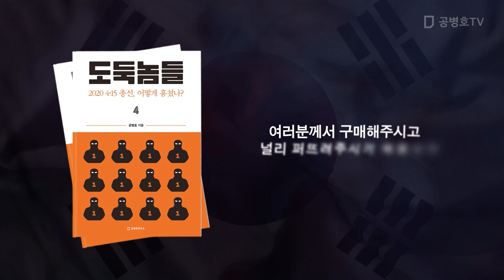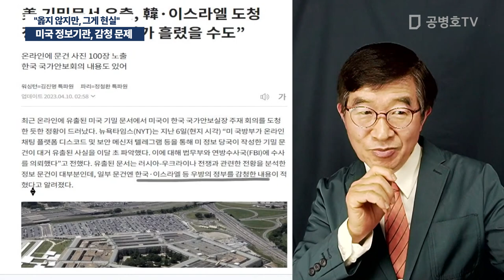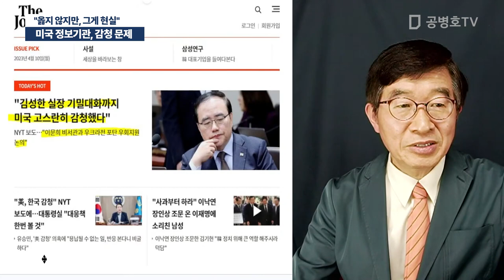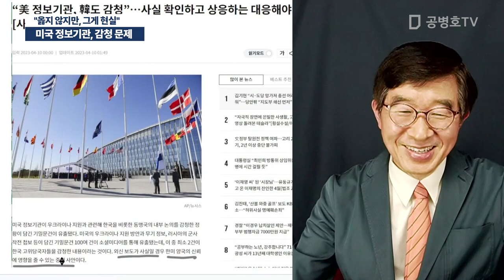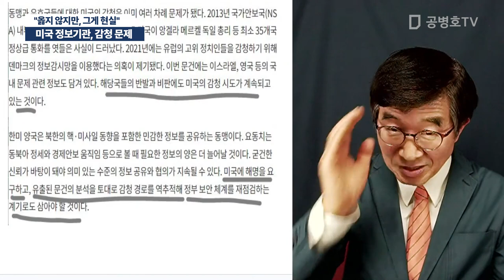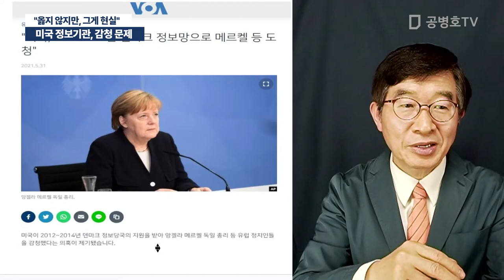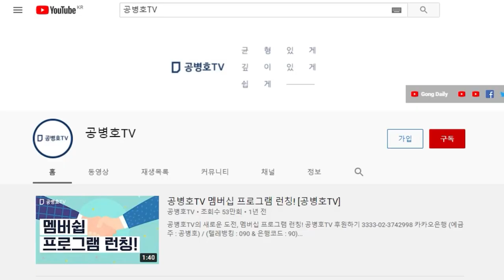미국 정보기관, 감청 문제 / "옳지 않지만, 그게 현실" [공병호TV]